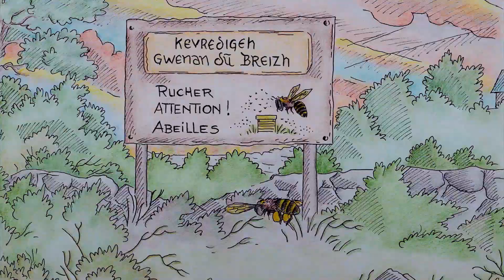THE FOREST OF THE HONEY BEES (TRAILER HD) VOST English.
Official International TEASER,  "LA FORÊT DES ABEILLES ". FRANCE / 27 Novembre 2023. Selected in 360 Festivals around the world, in 65 Countries and received  more than 190 prizes, since January 2024.. Independent short film production. Original Score : Diane Poitrenaud.  (Except the solo Bach Violin ciaconna plays by Hilary Hahn...)